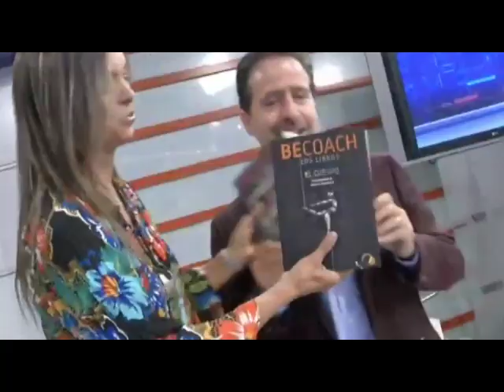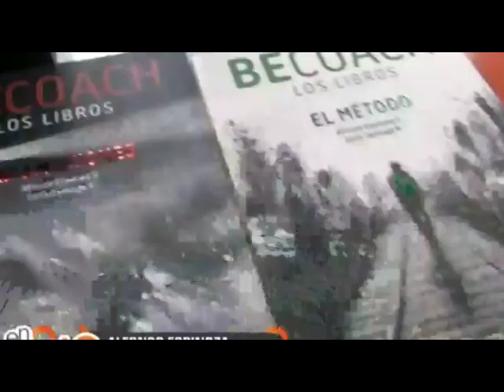Carla Zarlenga reaparece en la televisión para presentar su trabajo en Coaching- En Corto